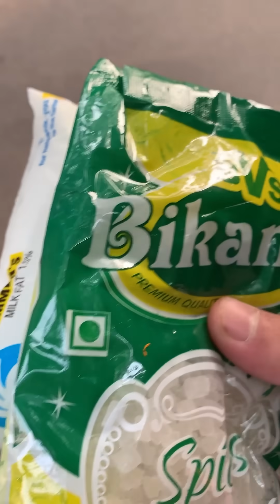God Is Everywhere 😇💕 | Staying Positive 😇 | Dog Lovers | Motivational Video | Have Faith In God ❤️